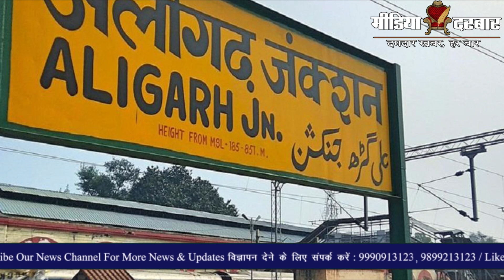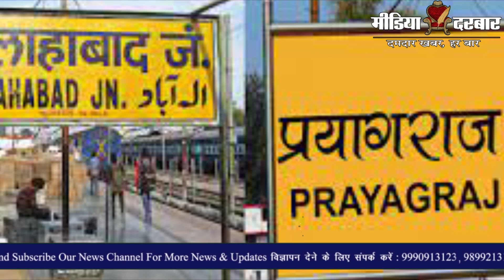Rename Aligarh As Harigarh | CM Yogi का फैसला | BJP | BSP | SP | Media Darbar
यूपी में विधानसभा चुनाव नज़दीक है। चुनाव को नजदीक देखते हुए योगी सरकार कई तरह के बदलाव भी कर रही है। इसी श्रेणी में आगे बढ़ते हुए अब योगी आदित्यनाथ ने इलाहाबाद और फैज़ाबाद के बाद अब अलीगढ़ का नाम बदलने के लिए कवायद तेज कर दी है। यूपी में जिला पंचायत बोर्ड बैठक में अलीगढ़ का नाम बदलने का प्रस्ताव पास किया गया है। यह रिपोर्ट रूचि पाण्डेय द्वारा पेश की गयी है |

:- Sports News
:- Movies Review:- Latest Bollywood
:- Ground Reports
:- Top Trending Videos & Topics
:- Entertainment News
:- News Analysis of The Day
:- Sahitya & Dharm
:- Sair Sapata